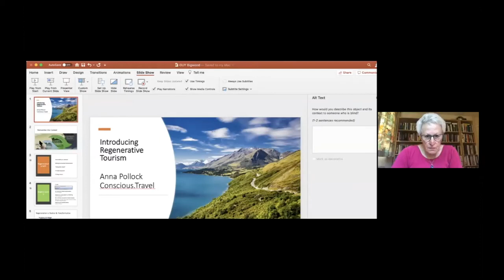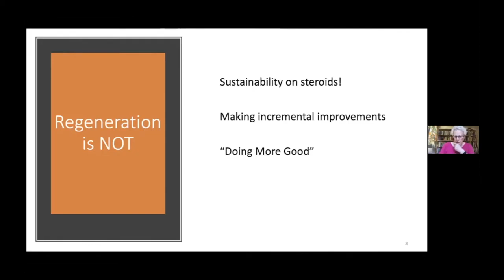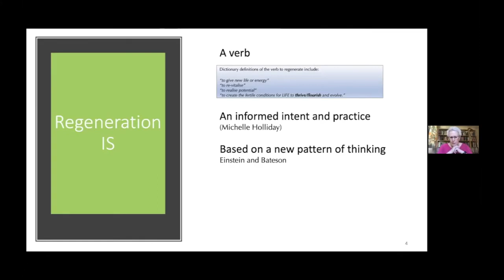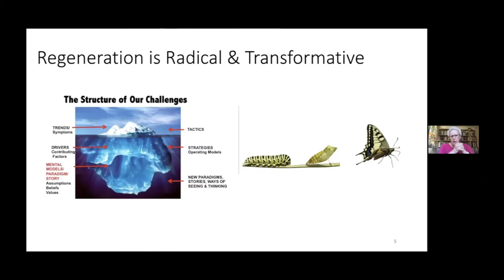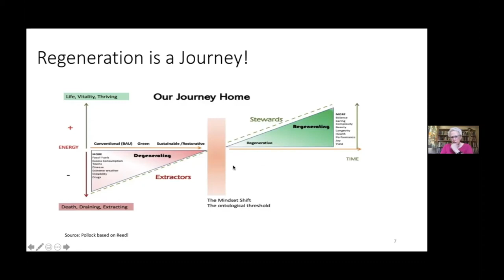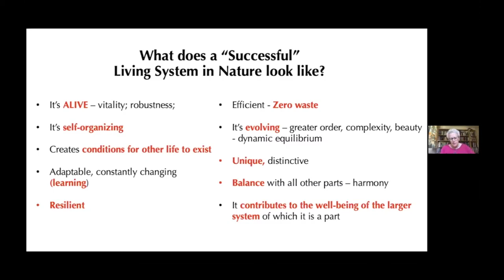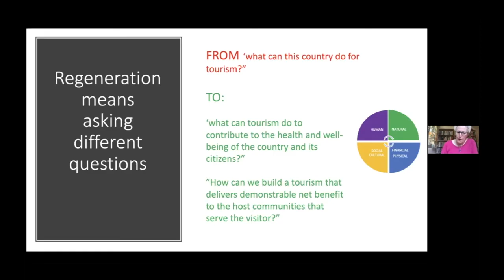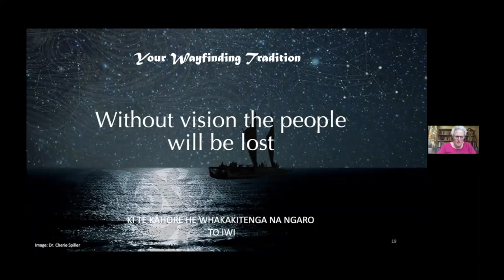Introduction to Regenerative Tourism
A 22 minute introduction to Regenerative Tourism prepared for the Global Destination Sustainability Movement (GDSM). September 2020